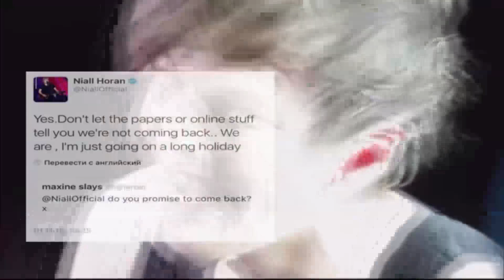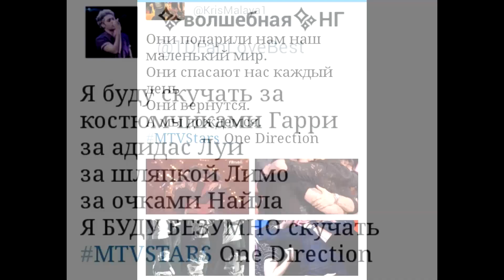Thank you for 5 years!